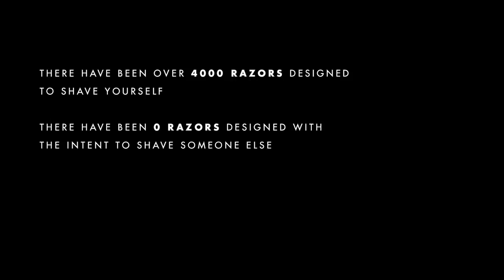Gillette - Handle With Care Gillette’s New Assisted Shaving Razor (2017)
Handle With Care: Gillette’s New Assisted Shaving Razor, a commercial created by the advertising agency Grey, New York.
It’s time for the shaving industry to take their piece of the grey dollar. Here, we go over Gillette’s extended TV advertisement for it’s assisted Shaving Razor, dealing scores out of 10 for key advertising criteria. Read through our take on this touching commercial for a quick evaluation of its effectiveness as a means to tackle this growing market.